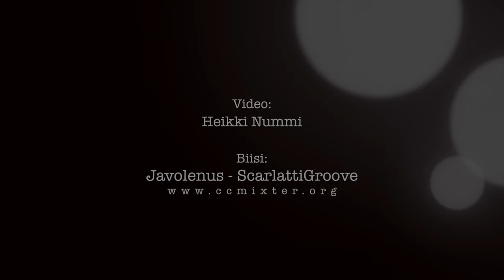Marker Graffiti timelapse - Street Art Workshop 7.5.12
Tusseilla ja kynäruiskuilla maalattiin Supaflyn avoimissa työpajoissa toimintakeskus Hapessa toukokuussa 2012.